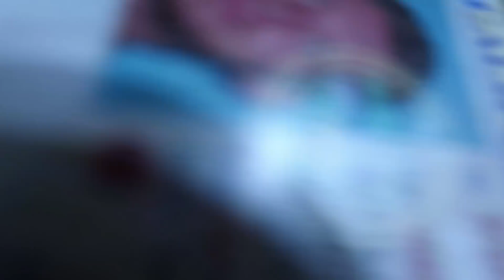Daddy Did Good!